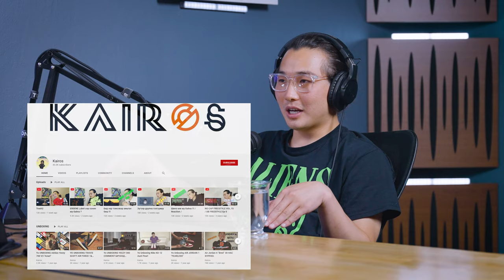Youtuber Kairos-тэй youtube, пүүз, дууны шүүмжийн талаар хийсэн ярилцлага.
Өөрийн сонирхолоо дуу, дууны чанарт шүүмж хийдэг, пүүз үзээд өөрийн сэтгэгдэлээрээ youtube сувагаа хөтлөж буй Э.Баттөртэй хийсэн ярилцлага.